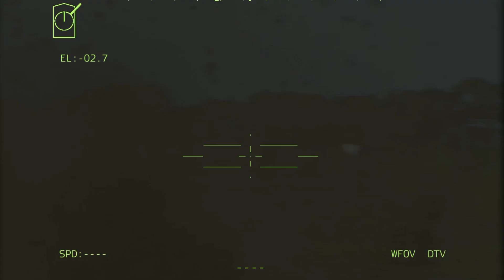3 minutes ago! Russian air defenses were destroyed, all Russian planes were blown up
3 minutes ago! Russian air defenses were destroyed, all Russian planes were blown up